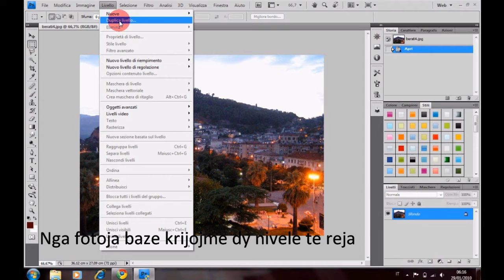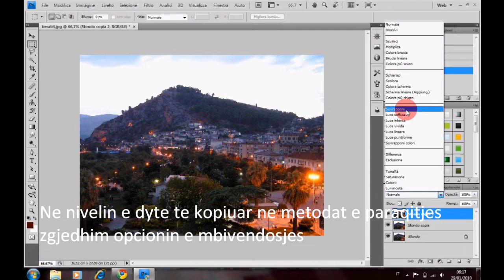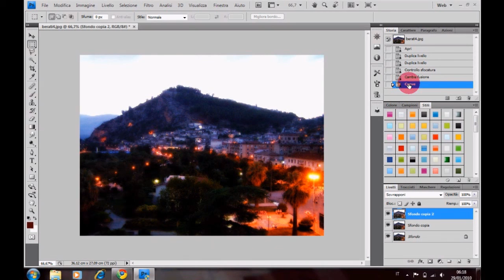Aplikimi neper foto efektin GLAMOUR ne Photoshop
Realizimi i efekteve artistike neper foto nepermjet photoshopit.